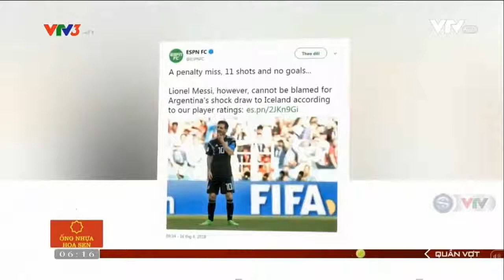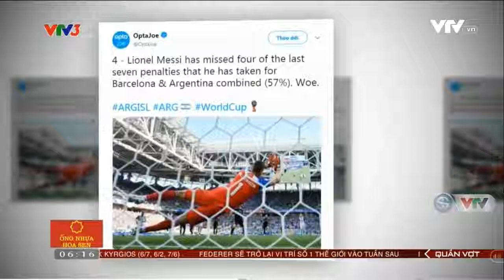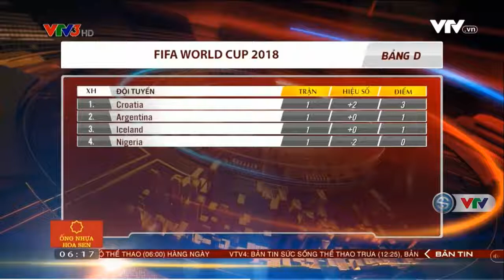Kết quả World Cup 2018 17 6 Messi đá hỏng Pen, Argentina chia điểm Iceland ĐT Pháp hạ Australia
Cảm ơn các bạn đã theo dõi video. Hãy COMMENT, SHARE và đóng góp ý của bạn. Đừng quên nhấn 'ĐĂNG KÝ' theo dõi kênh để cập nhật những thông tin mới nhất từ KÊNH TIN TỨC BÓNG ĐÁ